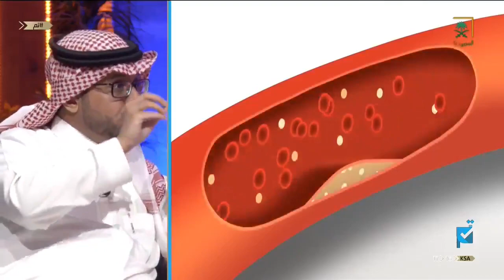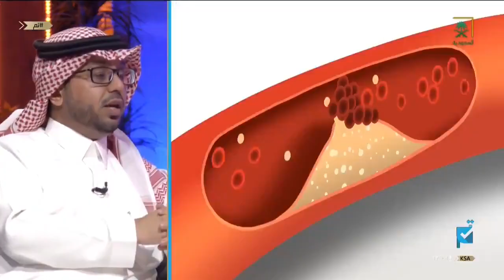برنامج_تم | عدم ضبط الكولسترول وارتفاعه في الدم قد يؤدي إلى الوفاة المفاجئ.د. رائد الدهش